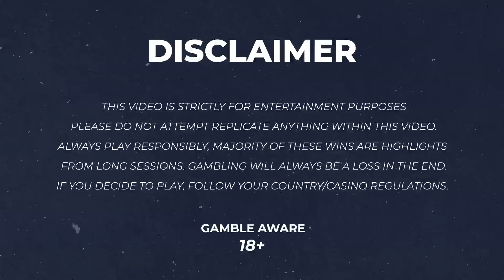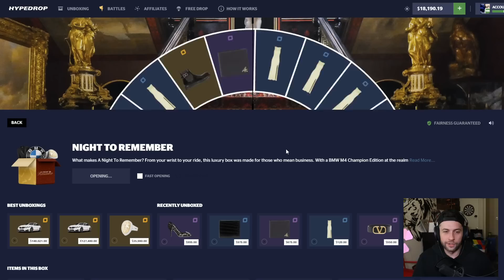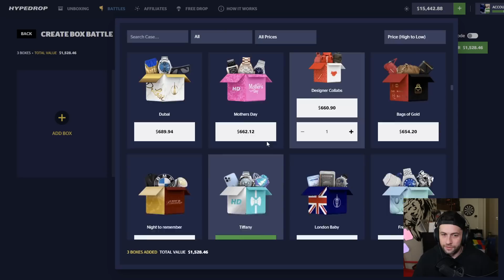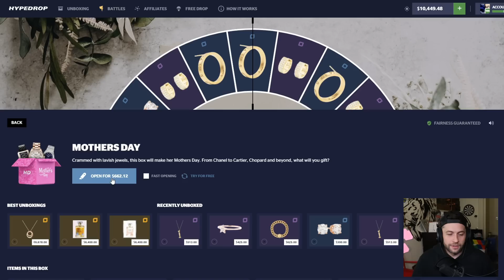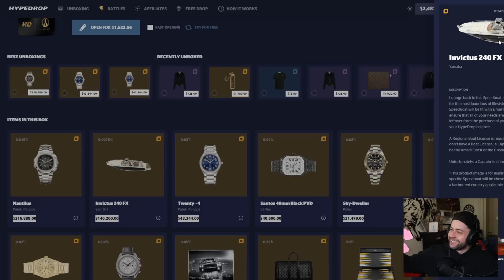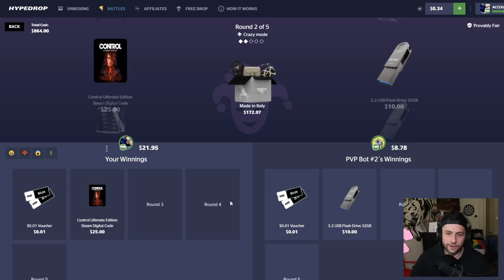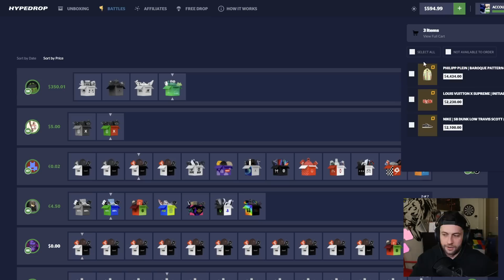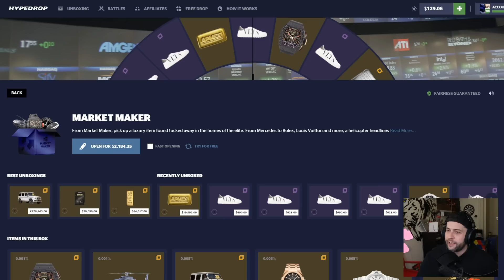FAN SPENDS my $20,000 & but he LOVES CRAZY MODE!? (Hypedrop)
We are back on Hypedrop & in this video we let a fan spend my $20,000 and keep 25% of it for himself! We pulled HUGE profit and a dope Omega watch, I hope you guys enjoy this video!

Send me stuff:

P/O Box:
WatchGamesTV
Suite # 1257
3-1750 The Queensway